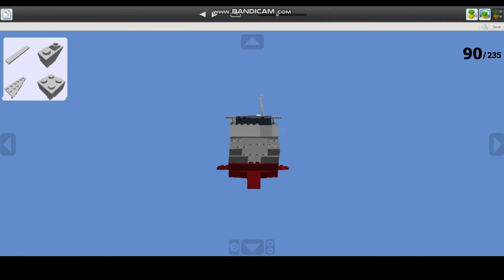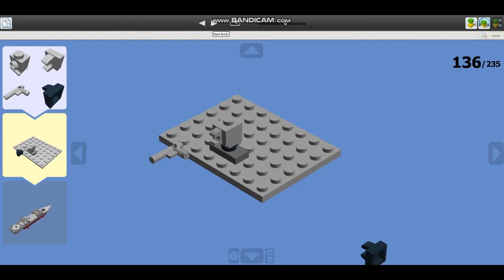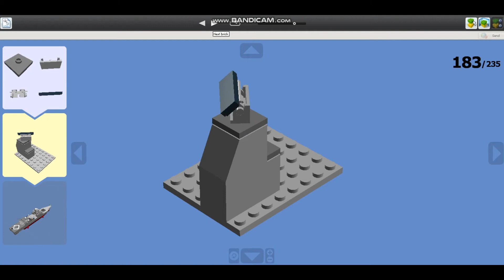LEGO IT Caio Dulio 1:380 scale MOC (Instruction part 2)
Инструкция на итальянский эсминец Кайо Дулио часть 2-ая
Инструкция выйдет в 3ех частях